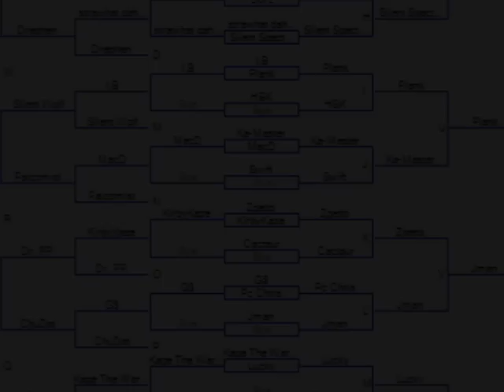SF5 Smash 4 - Serge (Lucario) Vs. Darkfall (Link) SSB4 Tournament - Smash Wii U